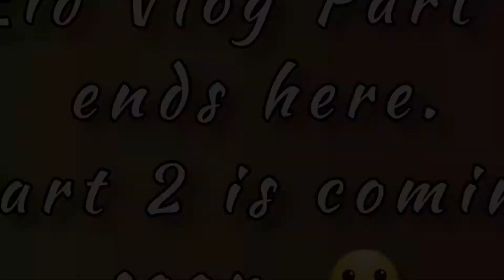Eid al adha part1